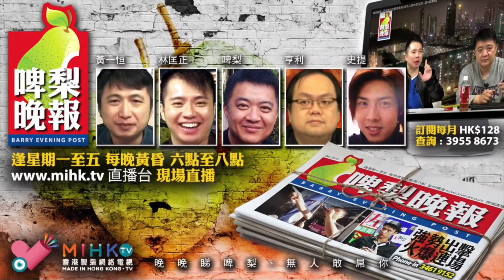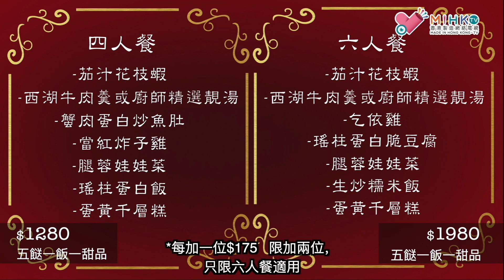啤梨晚報 第739集c - 中國騙徒無日無之為禍世界/遇到中國騙徒應該點做/大埔區議員劉勇威踢爆專呃老人家黑店 - 20181214c